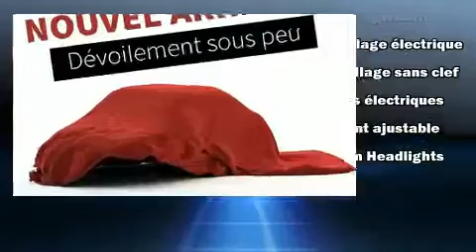2015 Lexus ES 350 NAV - CAMERA CUIR - TOIT OUVRANT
Sans complexe et pratique, voici la Lexus ES 350 2015. Affichant un peu plus de 10 000 km au compteur, cette berline 4 portes met la priorité sur le confort, la sécurité et son côté pratique. Sous le capot on retrouve un moteur 6 cylindres développant plus de 250 chevaux, ce qui vous offre une expérience de conduite confortable et fiable. Ce modèle possède toutes les caractéristiques raffinées auxquelles Lexus nous a habitués: des phares à extinction temporisée, des lampes de lecture avants et arrières, le siège conducteur à commande électrique, le rétroviseur central avec fonction antiéblouissement automatique, des rétroviseurs extérieurs avec fonction antiéblouissement automatique, sièges chauffants et ventilés, et plus. Comporte une télécommande intégrée d'ouvre-porte de garage, une autre des options distinctives de ce véhicule. Les garnissages de sièges de cuir de haute qualité ajoutent au confort, un luxe toujours apprécié du conducteur et des passagers. Ses élégantes roues en alliage contribuent à son efficacité dynamique. Le toit ouvrant à commande électrique permet de se rapprocher de la nature et d'humer l'air frais en un tour de main. Le système de navigation intégré procure des instructions à chaque intersection, et son unique bloc d'instrumentation constitue une interface machine des plus fonctionnelles. Lexus accorde la priorité à la sécurité et la protection en incluant: coussins gonflables à l'avant, coussins gonflables latéraux à l'avant et à l'arrière, système antipatinage, système d'assistance au freinage, appuis-tête avant anti-coup de fouet, un avertisseur d'urgence, et freins antiblocage. Les essuie-glaces à balayage intermittent se mettent automatiquement en marche dès la première goutte de pluie. Nos conseillers aux ventes sont très compétents et prêts à partager leurs connaissances. Nous vous aiderons à trouver le bon véhicule au prix qui respecte votre budget. Appelez dès aujourd'hui pour réserver un essai routier.